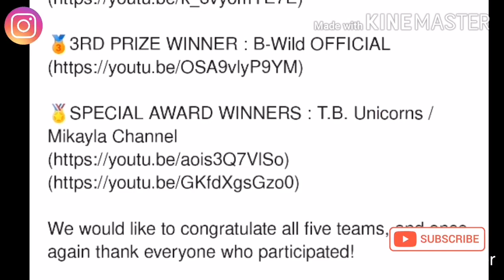AC Bonifacio won 2nd place - BLACKPINK | How you like that dance cover